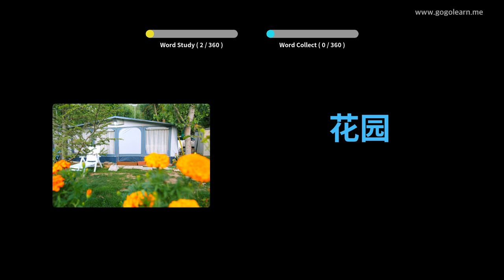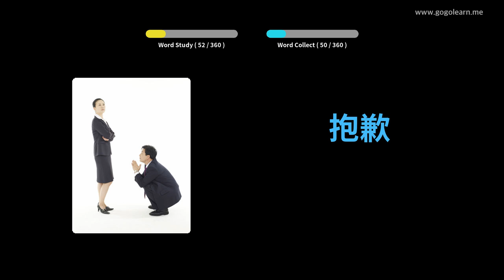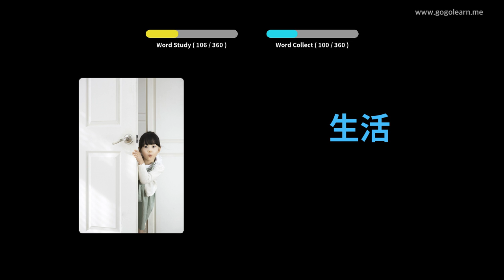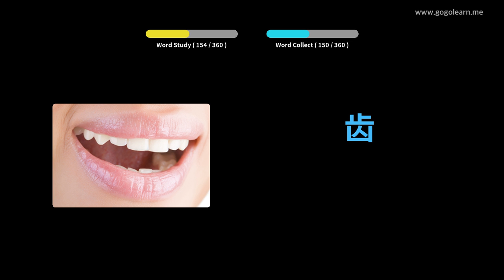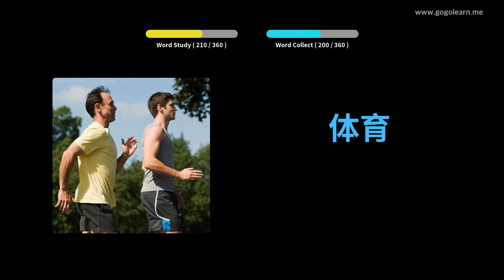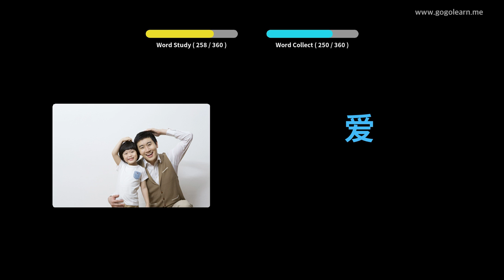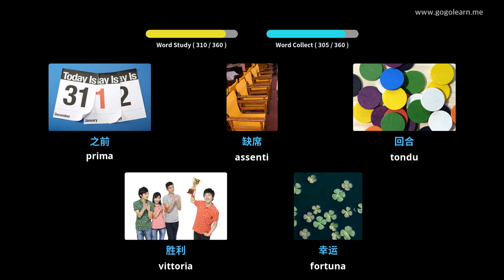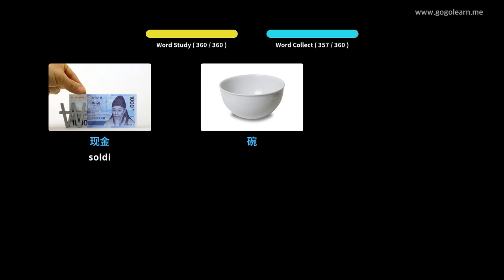Amparate Cù Stampi Cinese | Vocabulu Cinese Basic Children | Golearn